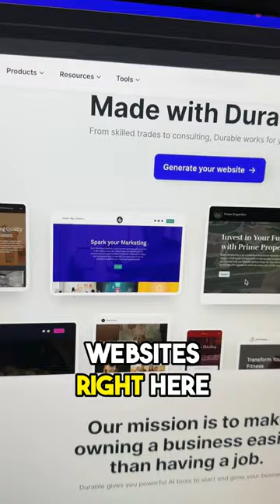AI Builds Website in 30 Seconds